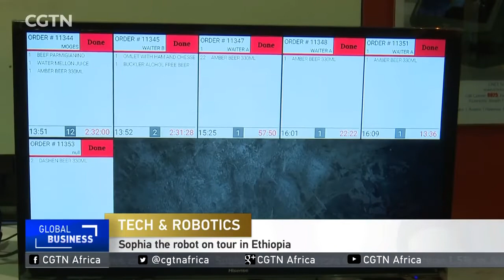PM Abiy Ahmed with Robot Sophia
Robot Sophia, PM Abiy Ahmed, Ethiopia, ICT Expo